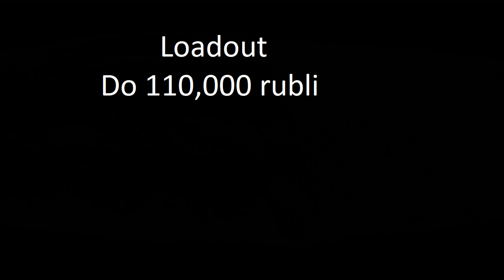Escape from tarkov poradnik loadouty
Pozdrawiam wszystkich tarkowiczów oprócz Frosty one man army